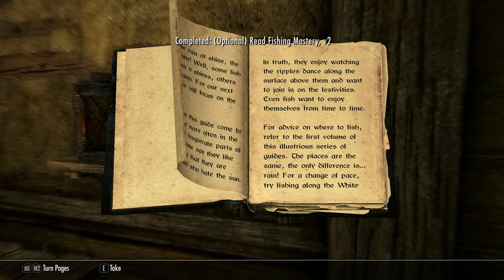Skyrim AE Legendary Difficulty Ep 251 Caught in the Rain